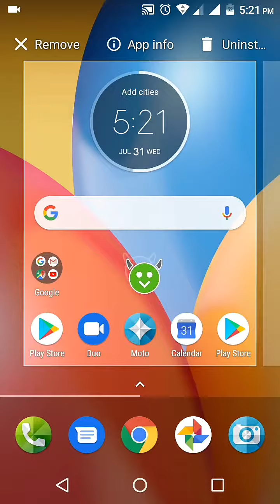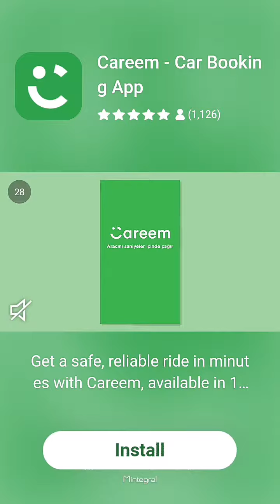Download Gangstar Vegas mod apk Hindi 2019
( : To Start The Game : )
1.First Unzip The Data And Make It In To Folder.
2.Then Paste The Data Into
Phone Storage - Android - Obb
And Then Install The Apk.
3.Then Your Game Will Start Enjoy It

ہیلو دوستوں میرے YouTube چینل میں خوش آمدید
                       ""موڈفاریو ""
    یہاں آپ موڈ گیم ڈاؤن لوڈ کرنے کے اصلی ویڈیوز کی توقع کر سکتے ہیں، اور آپ کو کچھ گھنٹے میں آپ کے تبصرے پر جواب دیں گے.
    تو چینل سبسکرائب کریں اور ویڈیو کو لائیک کریں، اور مجھے پلے بٹن حاصل کرنے میں مدد کریں ..

مالک:
نام: حسن رضا
عمر: ۱۸
خواب: YouTube Play Buttons حاصل کریں.
اگر آپ میری ویڈیو پسند کرتے ہیں تو برائے مہربانی سبسکرائب کریں اور
مزید ویڈیو کے لئے بیل آئکن کو دبائی